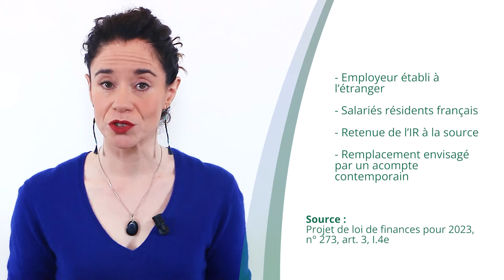Prime de partage de la valeur, Prélèvement à la source, Publicité lumineuse - JT du 18/10/22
À la une du JT d’actualité juridique de La Revue Fiduciaire de ce mardi 18 octobre : Questions / réponses sur la prime de partage de la valeur, Prélèvement à la source des salariés employés d’une société étrangère, Interdiction de la publicité lumineuse

Sources et références par ordre d’apparition à l’écran :
- Instruction BOSS sur la prime de partage de la valeur du 10 octobre 2022
- Projet de loi de finances pour 2023, n° 273, art. 3, I.4e
- Loi 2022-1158 du 16 août 2022, JO du 17, art. 31 ; décret 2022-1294 du 5 octobre 2022, JO du 6